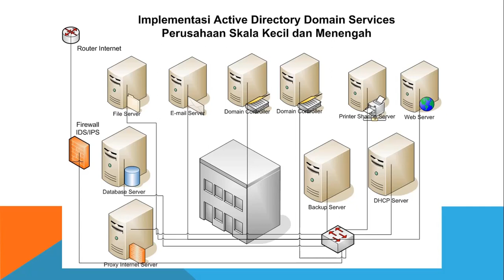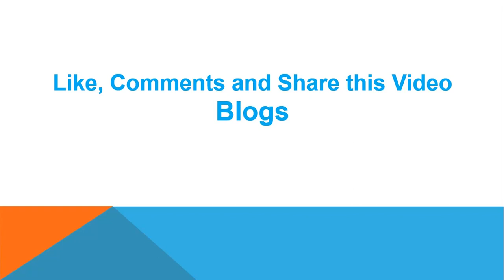Implementasi Active Directory Windows Server di Dunia Nyata Perusahaan Kecil Menengah UKM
Di dalam video ini saya akan menjelaskan tentang implementasi Active Directory Domain Services Windows Server di Perusahaan skala kecil dan menengah.